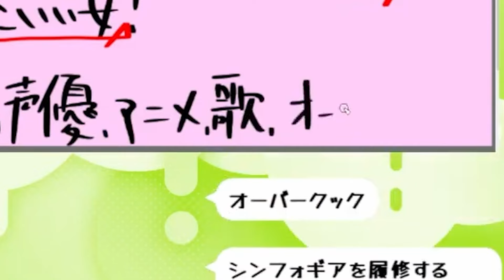まさかの腐女子コラボｗ本人に石狩あかりについて聞く萌実【あおぎり高校/切り抜き】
2024/06/19に配信された動画の切り抜き動画です。